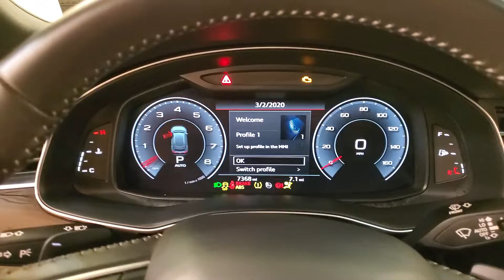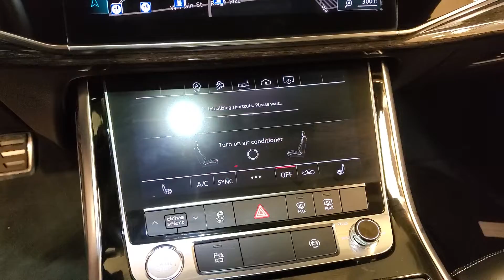2019 Audi Q8 quattro NAVIGATION MOONROOF REAR CAMERA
Stock #:009537BB
NAVIGATION, BACKUP CAMERA, LEATHER, HEATED SEATS, SUNROOF/MOONROOF, POWER REAR TAILGATE, PARKING ASSIST, BLUETOOTH, SIRIUSXM RADIO COMPATIBLE **3 MONTHS FREE**, USB, PUSH BUTTON START, POWER SEATS, CRUISE CONTROL, AWD, 2 KEYS, ONE OWNER, 118-POINT INSPECTION PROCESS. CARFAX One-Owner. It's been 24 years since the opening of the first Car Vision dealership and we can't remember one day where we didn't welcome every single person as family into our house. Our team is the extension of our family and we take pride in the successes accomplishments of each one of them.

Awards:
  * 2019 KBB.com 10 Best Luxury SUVs